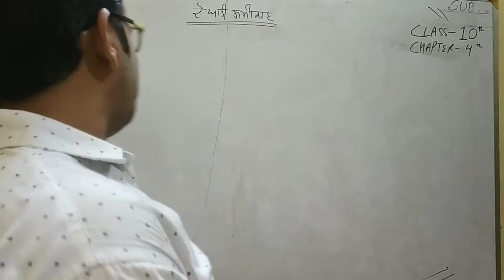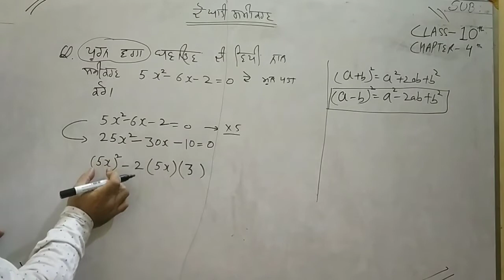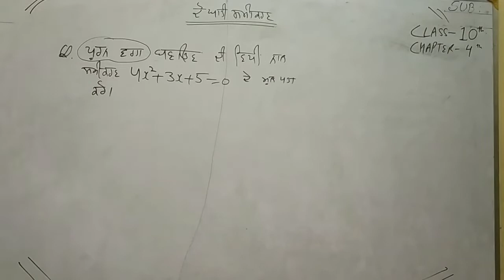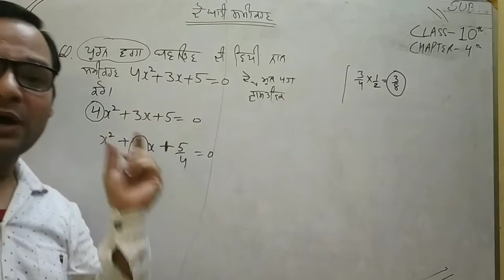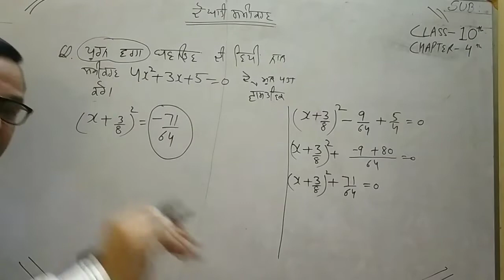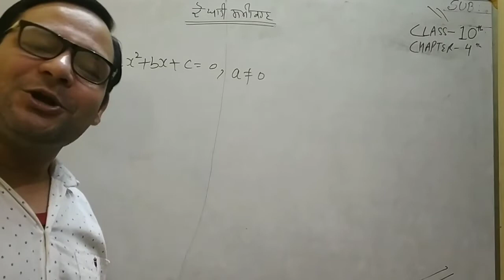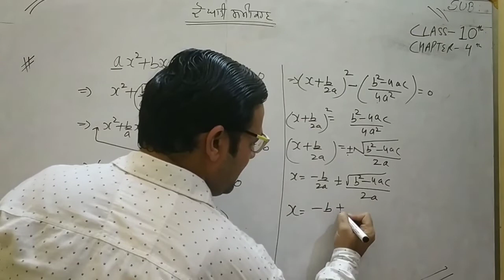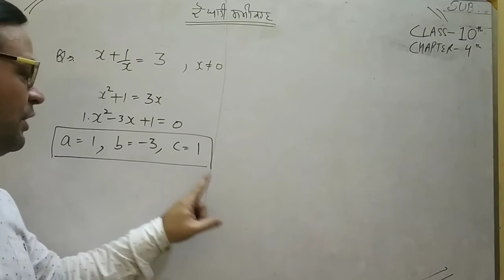Quadratic equations(class 10th)